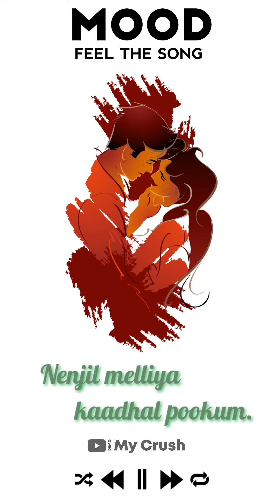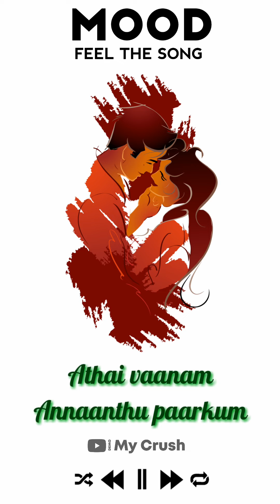Melliname song | Shajahan_revolving | WhatsApp status_my crush YouTube channel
Melliname Cover_revolving_hearts_Shajahan_revolving_hearts_Thalapathy_revolving_hearts_Melting Song_revolving_hearts_Whatsapp Status_revolving_hearts_Jo Cutz_exclamation_heart_